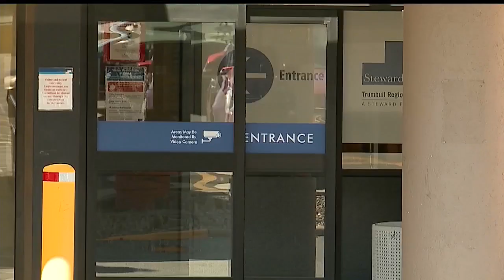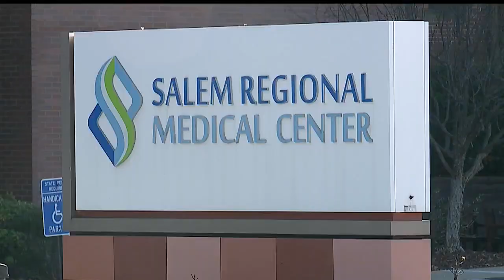Local hospitals prepare for COVID-19 surge, make adjustments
Hospitals are making adjustments and preparing for surge in COVID-19 cases